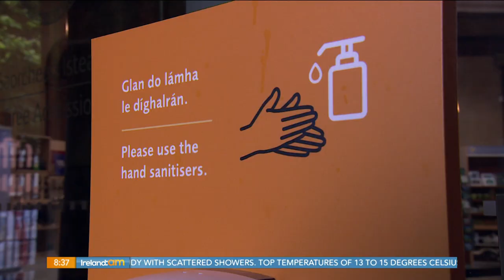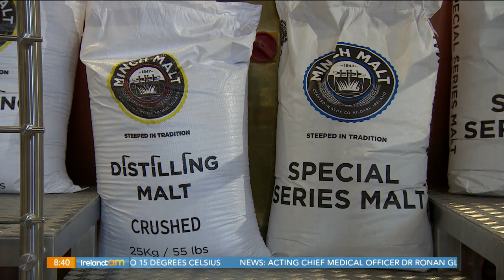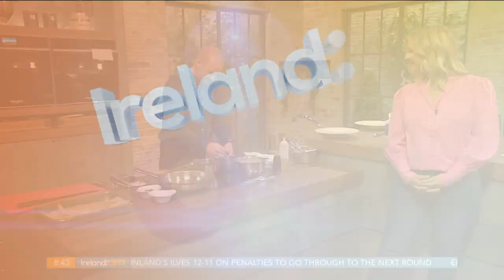Ireland AM's Tourist Tour of Dublin with Failte Ireland